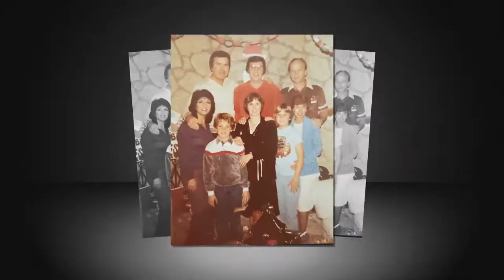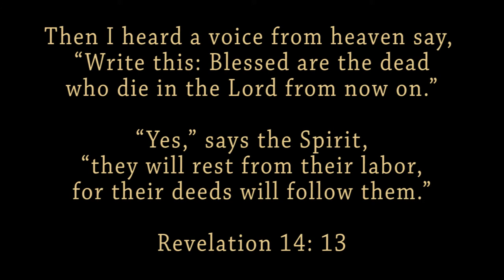Isabel Cindy E Ballmaier 6.18.1935 - 3.23.2016